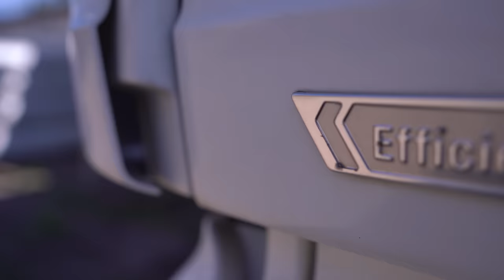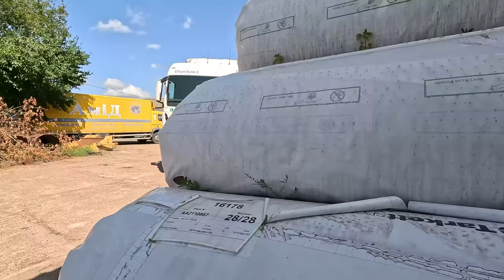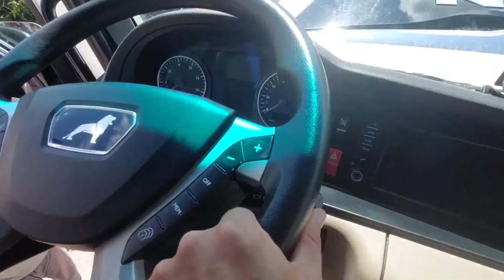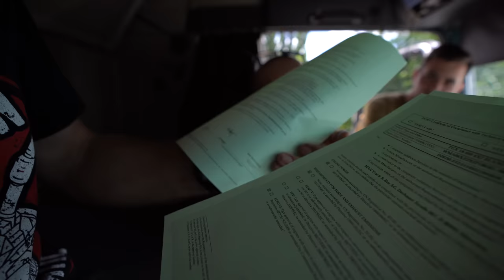ЯК ОБРАТИ ВАНТАЖНИЙ АВТОМОБІЛЬ? ПІДБІР ТЯГАЧА Україна | Автопідбір Україна 1-AUTO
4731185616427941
Mykola Taranukha

Таймкоди:
00:00 - 00:40 Зав'язка: передмова
00:40 - 2:00 Чому ми раніше не займались підбором вантажівок
2:04 - 2:26 Чи легко обрати вантажний автомобіль?
2:26 - 3:11 Початок історії про вантажівку: як відчепляють напівпричіп
3:18 - 6:54 Продовження історії: огляд зовнішніх проблем
6:54 - 7:36 Заїжджаємо під двигун
7:36 - 10:29 Підіймаємо кабіну і дивимось двигун далі
10:37 - 11:34 Огляд кабіни всередині
11:47 - 12:24 Дивимось всередину паливного бака
12:56 - 14:47 Підсумок експертів по вантажівці
14:47 - 16:15 Декілька цікавих кадрів з попередніх оглядів вантажівок
16:18 -17:00 Фінальний підсумок